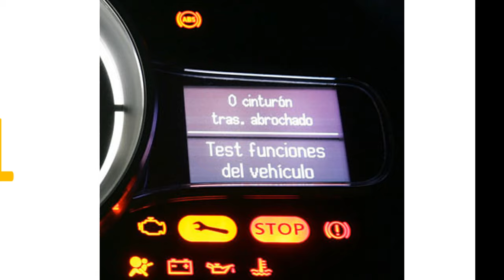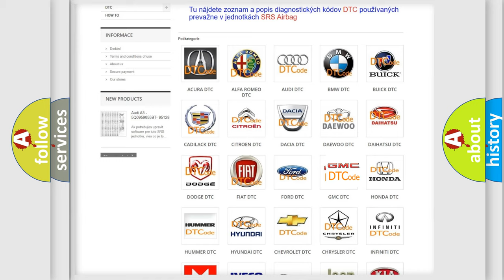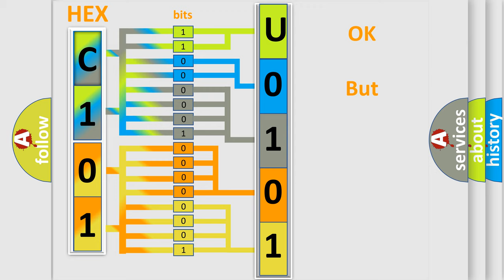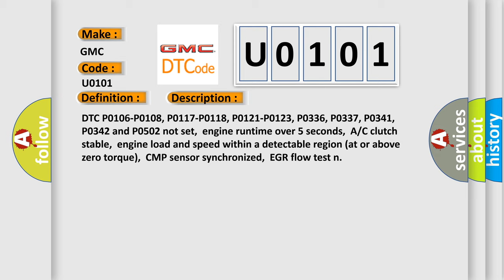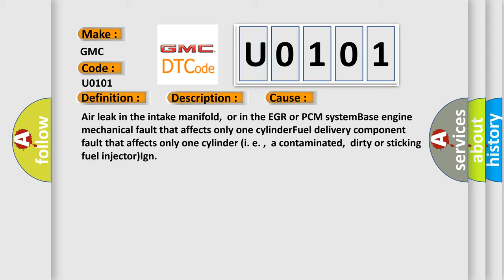DTC GMC U0101 Short Explanation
Contents:
0:21 Basic DTC analysis according to OBD2 protocol standard.
1:48 Insight into programming
2:58 A diagnostically understandable description of the Diagnostic Trouble Code
3:05 Basic error definition

Make:
GMC
Code:
U0101
Definition:
Cylinder 4 Misfire Detected
Description:
DTC P0106-P0108, P0117-P0118, P0121-P0123, P0336, P0337, P0341, P0342 and P0502 not set,engine runtime over 5 seconds,A or C clutch stable,engine load and speed within a detectable region (at or above zero torque),CMP sensor synchronized,EGR flow test n
Cause:
Air leak in the intake manifold,or in the EGR or PCM systemBase engine mechanical fault that affects only one cylinderFuel delivery component fault that affects only one cylinder (i. e. ,a contaminated,dirty or sticking fuel injector)Ign